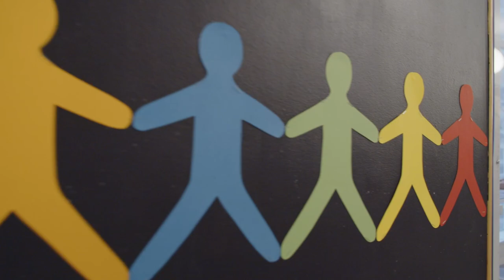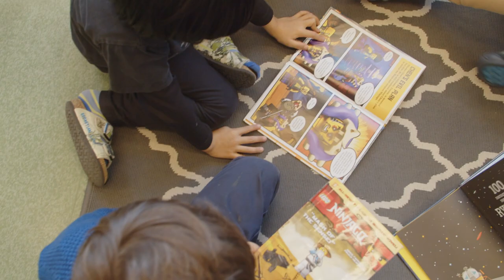The Primary Years Programme at ISGR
We invite you to listen and learn about the Primary Years Programme at ISGR (Guldheden Campus). To learn more about our school, please visit our